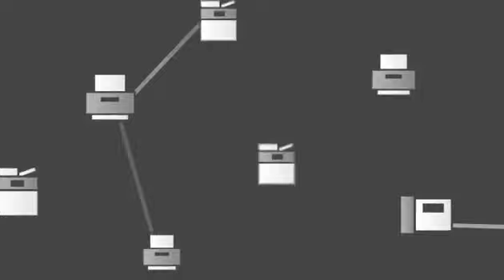Les services d'infogérance d'impression de Lexmark MPS Introduction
Lexmark est considéré comme l'un des plus grands spécialistes de la planification, du déploiement et de l'entretien de grands parcs de périphériques adaptés au mode de travail de vos employés.

Lexmark crée des technologies d'imagerie innovantes basées sur l'IoT et le cloud qui aident les clients du monde entier à concrétiser leur vision de la simplicité d'impression, de la sécurité, des économies et de la durabilité.